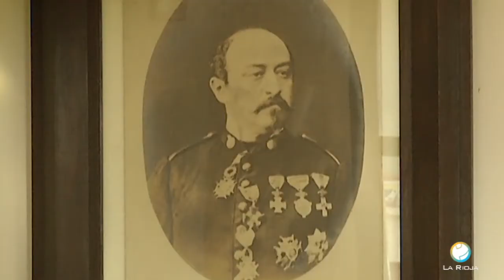Premio Valores Humanos 2019 - Cocina Económica